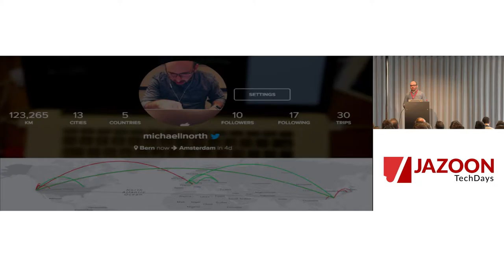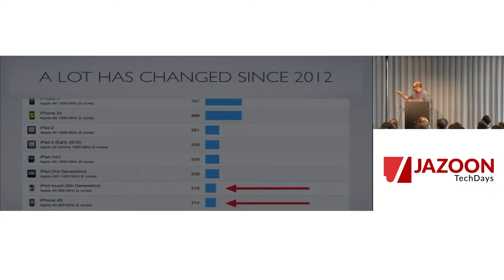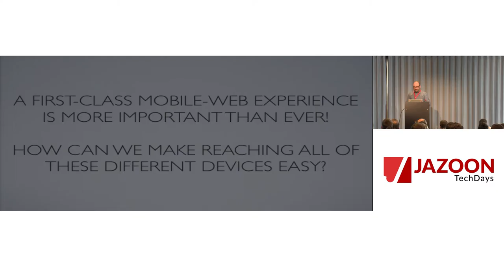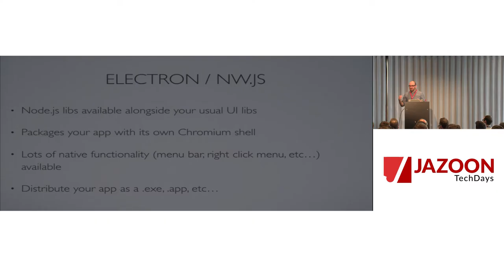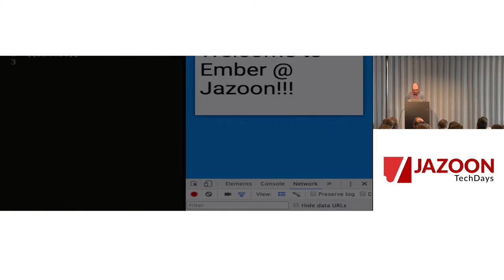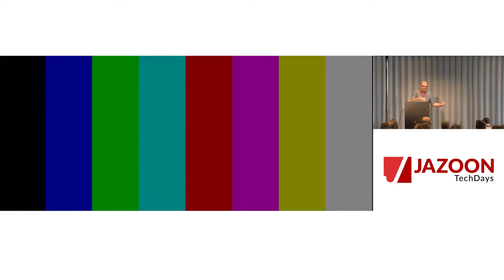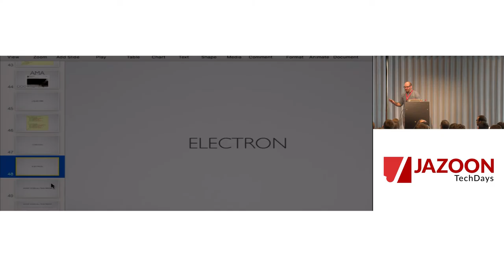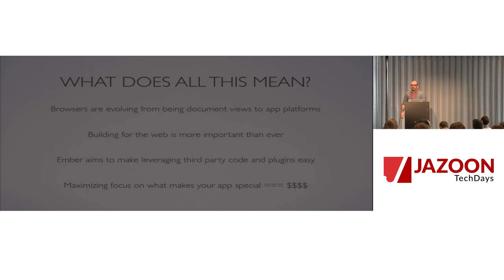Jazoon Spring 2016 Bern: Mike North - Write once, run everywhere: ambitious cross-device web apps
Ember.js is an opinionated web framework, that allows developers to focus less on boilerplate, and focus more on what makes their app unique. We’ll go over some of the best practices of using Ember for cross-device development, introduce Cordova and NW.js, and then discuss modular design, testing, encapsulation of native functionality in the context of an open source case study project.